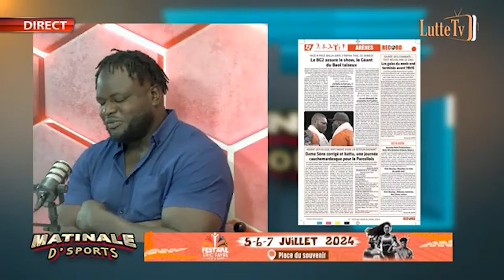Balla Gaye vs Tapha Tine dans la revue du 08 juillet 2024 avec Forza de Fass